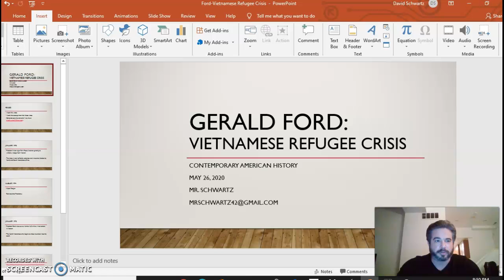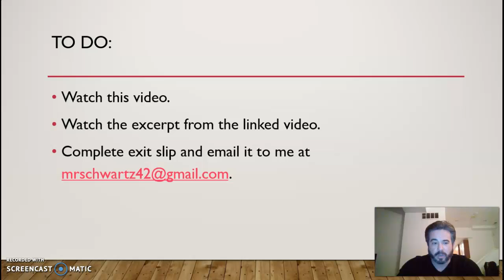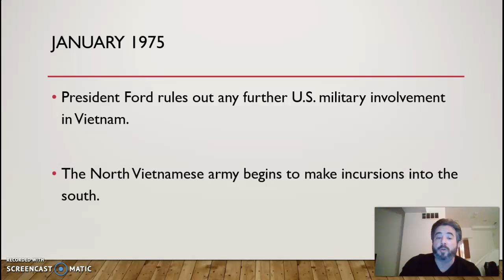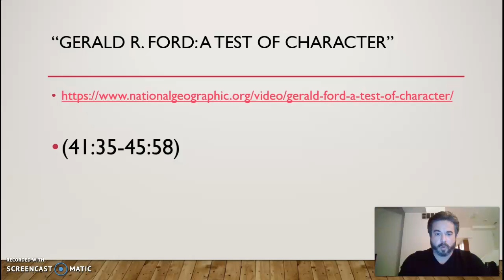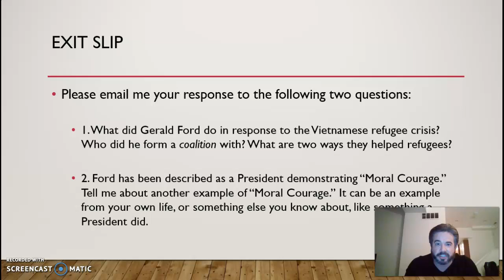Gerald Ford: Vietnamese Refugee Crisis